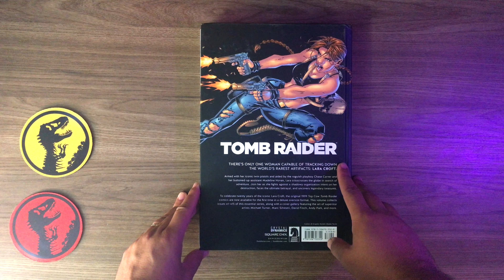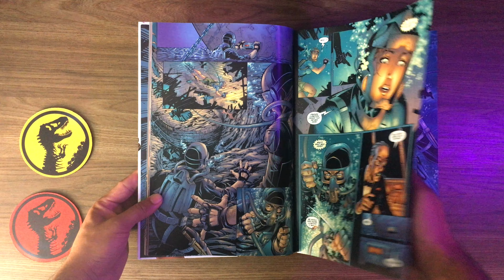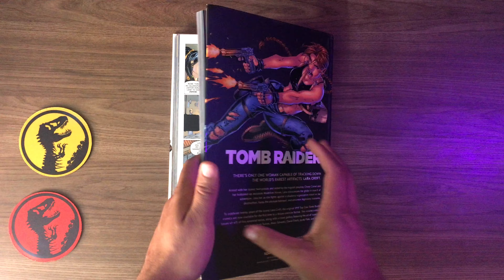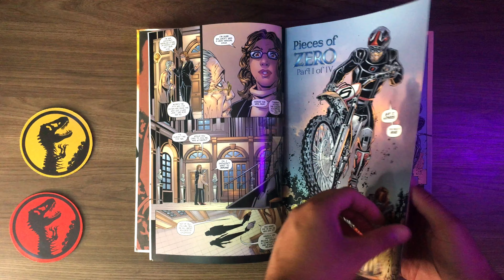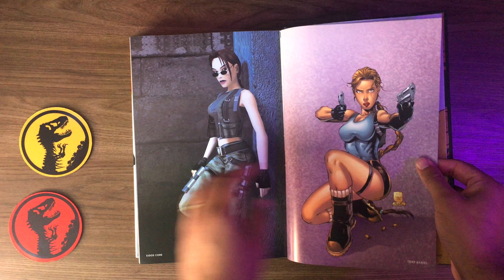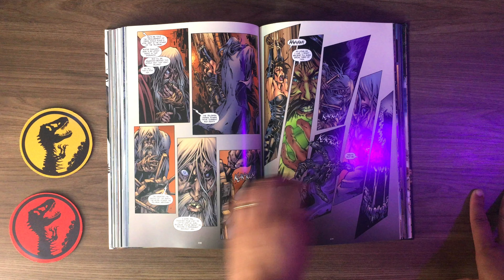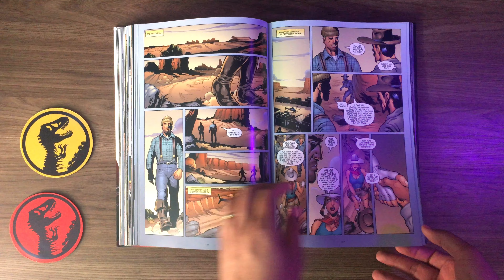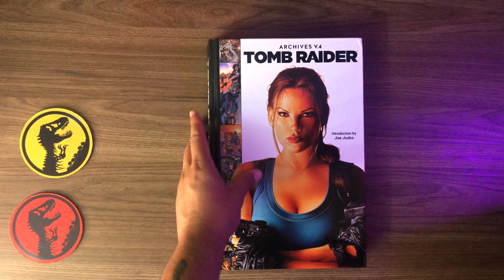TOMB RAIDER ARCHIVES - DARK HORSE | 4K 🇧🇷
Quer ajudar o canal usando o PICPAY?

Minha LISTA DE DESEJOS na Amazon

Para os viciados em séries, filmes, música, animes, leitura, e para aqueles que nunca mais querem pagar frete na vida. Assine o Amazon Prime Brasil por apenas R$9,90/mês. Você não paga nada durante 30 dias. Assine

3 meses grátis‎ de Amazon Music Unlimited. Obtenha acesso ilimitado a mais de 50 milhões de músicas. Sem anúncios. Ouça Off-Line.

Vai comprar livros, quadrinhos, mangás, games, eletrônicos, e-books, Kindle, QUALQUER COISA vendida pela Amazon, e quer apoiar o canal?
O link só é validado pelo navegador de internet, pelo APP do celular não funciona.